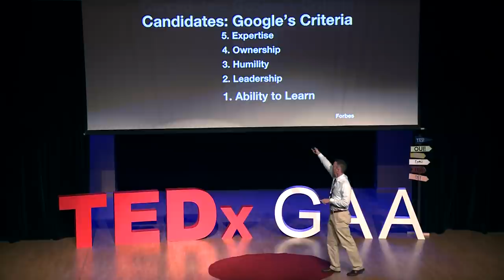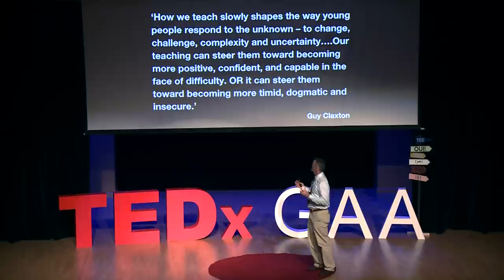The Power of Knowledge | John Thomas O’Neill | TEDxYouth@GAA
Today’s society is rapidly changing. However, making a change for the better starts with accepting the idea of change, and this may simply be achieved by the simple act of saying ‘yes.’ A modern environment urges humanity to be open minded towards ideas as time and tide wait for no one. This same ideology applies to advancements in society, either in the form of new technology or a different idea.

For these reasons, this year’s theme for TEDxYouth@GAA, “Start with a Yes,” urges the youth to take on challenges. Empowering our youth will allow them to express new ideas and opinions on the subsequent topics: Culture, Globalization, Modern Society, Pop-culture, Predictions for the Future, Advancement and Progress/ Innovation, and Youth Empowerment.

TEDxYouth@GAA was held on May 12th, 2018 and was independently organized by the students of GEMS American Academy Abu Dhabi. At GEMS American Academy Abu Dhabi, we are strong believers in the power of collaboration, critical thinking, and the promising potential of our youth. “We Inspire. We Challenge. We Innovate. We Care.” We hope to spread and celebrate the spirit of ideas by bringing people together to share a TED-like experience.

Born in Manitoba, Canada, Mr. O’Neill has also lived in Japan and the UK. He enjoys being in the great outdoors and loves to play and perform music. His motto is “never stop growing and always aim for improvement.” He will be speaking to you about progressive education.

“Start with a Yes” is a movement that impels today’s youth to grow and integrate in a worldwide network of ideas that will one day be a part of the change.

This talk was given at a TEDx event using the TED conference format but independently organized by a local community. Born in Manitoba, Canada, Mr. O’Neill has also lived in Japan and the UK. He enjoys being in the great outdoors and loves to play and perform music. His motto is “never stop growing and always aim for improvement.” Today, he will be speaking to you about progressive education. This talk was given at a TEDx event using the TED conference format but independently organized by a local community.